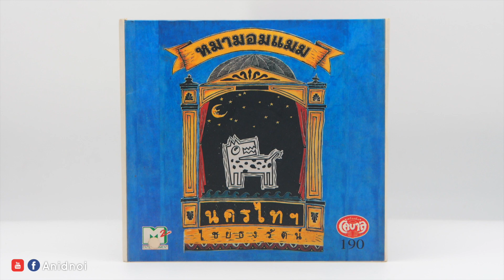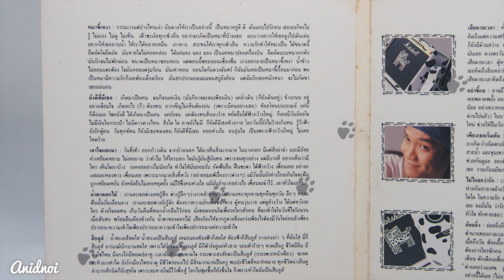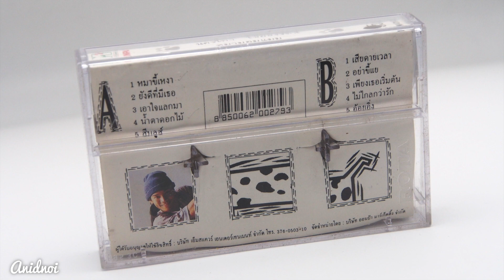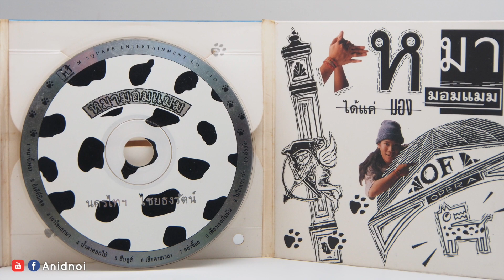น้ำตาดอกไม้ - นครไทฯ ไชยธงรัตน์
อัลบั้ม : หมามอมแมม
ศิลปิน : นครไทฯ ไชยธงรัตน์
คำร้อง ทำนอง : นครไทย ไชยธงรัตน์
โปรดิวเซอร์ : ศุ บุญเลี้ยง
เรียบเรียงดนตรี : พนัส อภิชาติพงศ์บุตร

ชุมชนคนรักกาแฟ ชา และขนม ☕️

📽 Camera : หน่อย / นคร
🎬 Edit : หน่อย
🎤 Voice : หน่อย